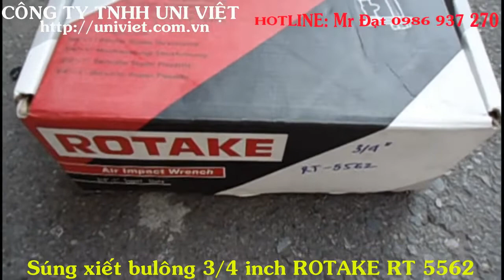Súng xiết bulong 3/4 inch ROTAKE RT - 5562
Cung cấp:

- THIẾT BỊ BẢO DƯỠNG Ô TÔ
- TƯ VẤN, KHẢO SÁT, LẮP ĐẶT NHÀ XƯỞNG